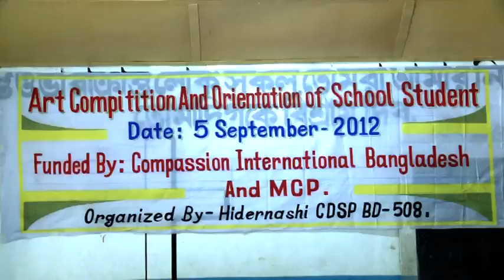Malaria Control and Prevention Program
This small video will give you some highlighs of the Malaria prevention work in Bangladesh.